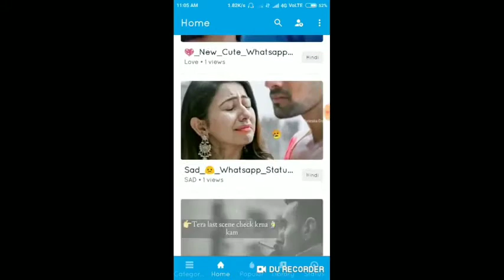New 😍 Sweet WhatsApp status video Couple Romantic status Love status 2019480p